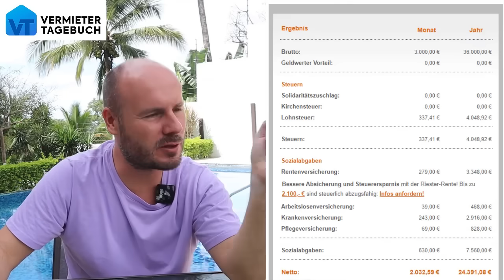"Ich weiß nicht, wie ich mit 36.000€ überleben soll"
Unsere Generation Z heult rum, weil sie nur 36.000€ Einstiegsgehalt und nur 30 Tage Urlaub bekommen. Sie sagen, dass sie nicht wissen, wie man damit überleben soll. Deswegen fordern sie, dass wir den Kapitalismus abschaffen & niemand mehr arbeiten gehen soll. Und das sind die Leute, die später mal unsere Rente bezahlen sollen. In diesem Video gibt’s eine kleine Abrechnung mit der von Tik-Tok komplett verblödeten und degenerierten Generation.